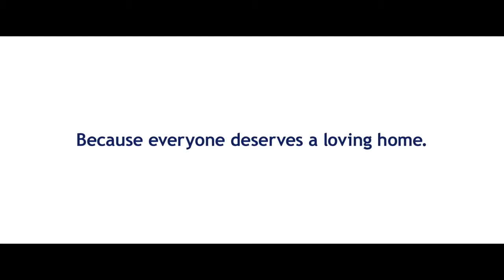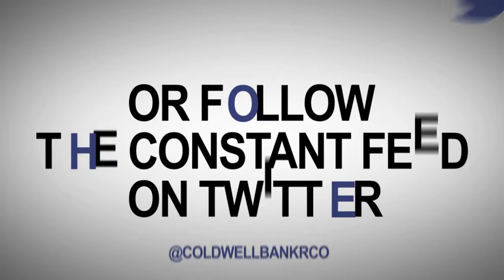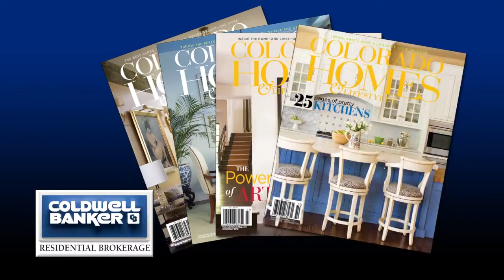Coldwell Banker Denver 11-12-17